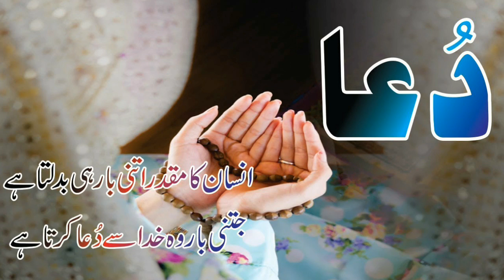سابق کرکٹر نے کوچ انزی اور سرفراز کی بینڈ بجادی ان کھلاڑیوں کو ٹیم میں شامل نہیں کرتے تواستفیٰ دو